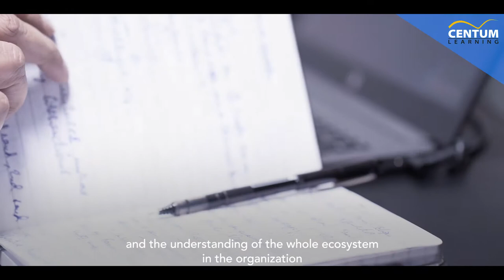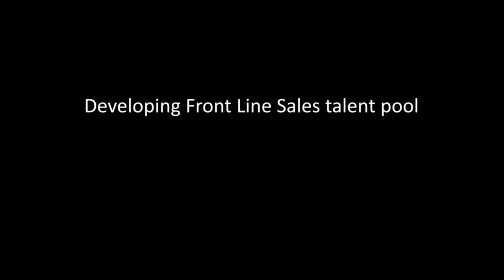Client Feedback: Apollo Munich | Training Solutions that Impact Business